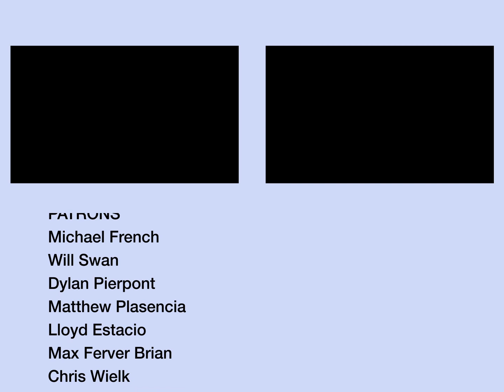Santee Crew - United Front (2001) - HD Remastered Rollerblading Part 4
The Santee Crew section is a shared profile between Nick Wood, Damien Wilson, and Lyle Shivak. This edit is the fourth section in United Front, an aggressive inline skate video filmed in and around San Diego, California, in 2001 by Jan Welch. For the High Definition Remaster of United Front, I took the original 640 x 480 DV master files and upscaled them to 1440 x 1080 HD.

Show Links